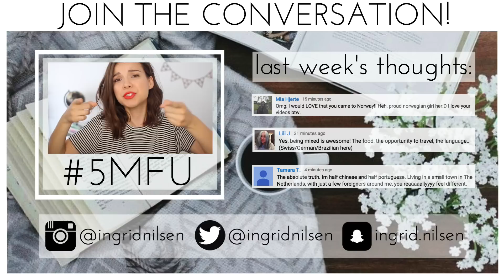Let's Talk About PERIODS //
Just go with the flow.
Share your thoughts and join the discussion with 5MFU!

ingrid.nilsen